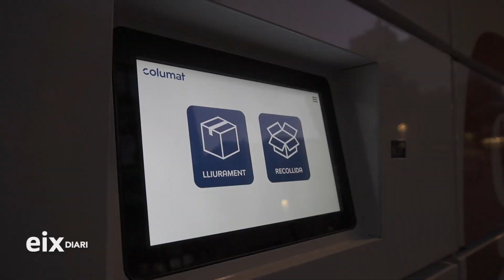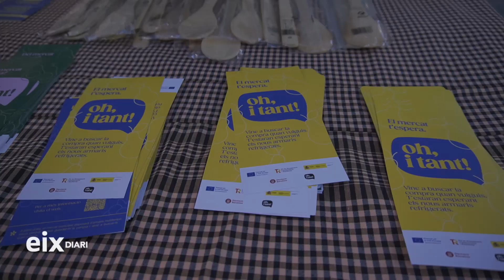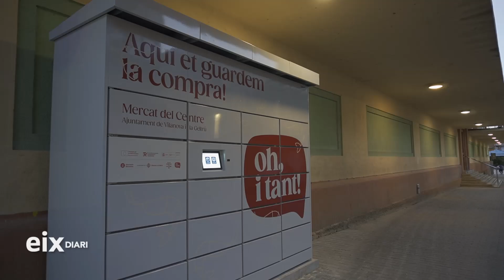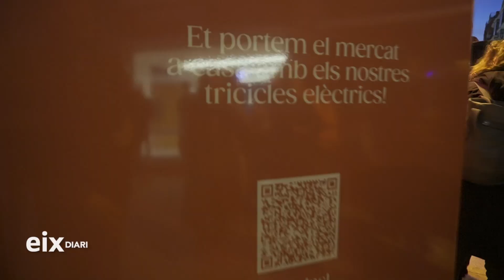Un mercat més modern, sostenible i competitiu? Oh, i tant!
El Mercat del Centre ha celebrat aquest divendres a la tarda una gran festa popular per reivindicar aquests equipaments i per presentar un projecte de modernització que impulsa la Diputació de Barcelona i que vol que els mercats siguin més competitiu, facin el salt a la digitalització i que apostin per la sostenibilitat. Música en directe, animació pels carrers del centre de la ciutat i la degustació d'una fideuà popular han posat color al projecte “Apropant el mercat: competitiu, digital i sostenible”, que compta  amb fons Next Generation i un pressupost de 2,5 milions d’euros. I és que la Diputació de Barcelona impulsa accions a 91 mercats de 58 municipis per promoure nous hàbits de compra i sostenibilitat.